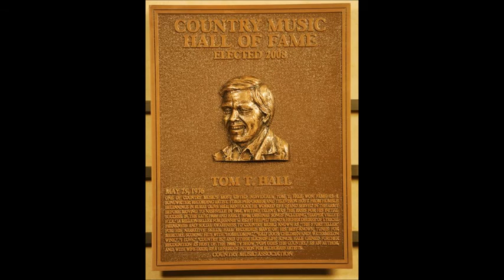God Came Through Bellville, Georgia~Tom T. Hall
From The 1974 Album "Country Is" By Tom T. Hall - 5/25/1936 - 8/20/2021